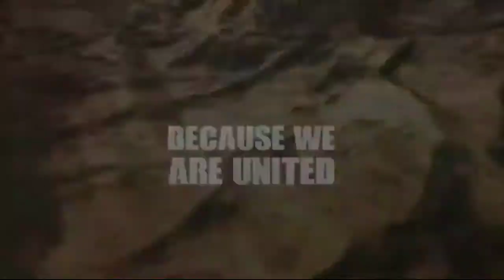Fau-g game आ गया / Fau-g game playstore पर आ गया है / faugi game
Fauji game release date
Fau-g game playstore per
Fau-g game game
Faugi game kaise download kare